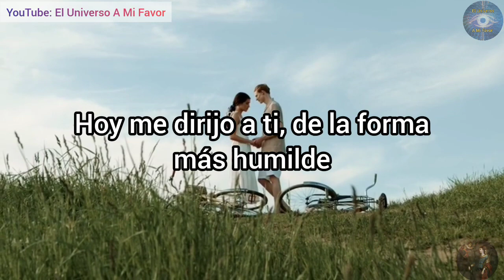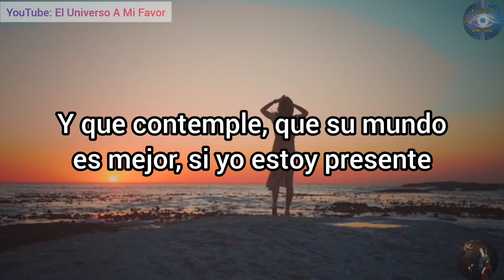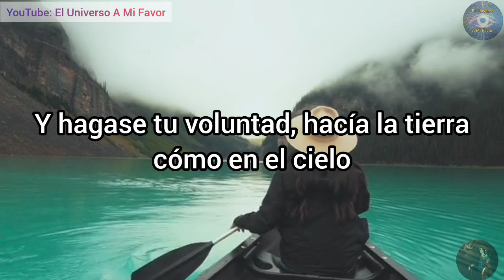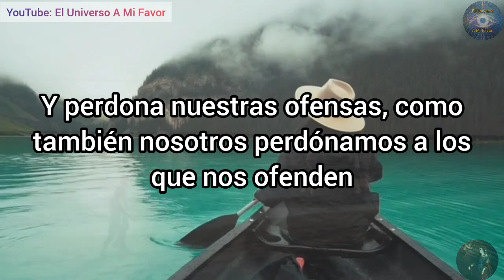Oración para que piense en mi y me busque desesperadamente 💕 Te LLAMA en 10 minutos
ORACIÓN PARA QUE ME PIENSE EN MI Y ME BUSQUE
ORACIONES
ORACIONES PODEROSAS
AMARRE DE AMOR
AMARRAR A UN HOMBRE
ORACION PARA LA PROSPERIDAD EN EL NEGOCIO
ORACION PARA EL DINERO
ORACION PARA LA PROSPERIDAD EN LOS NEGOCIOS
ORACION EFECTIVA PARA PROSPERIDAD
ORACION PARA EL DINERO Y PROSPERIDAD
ORACION PARA EL DINERO Y PROSPERIDAD RAPIDO
ORACION PARA MILAGROS
ORACION PARA MILAGRO ECONOMICO
ORACIONES EFECTIVAS
ORACIONES MAGNIFICAS
ORACION A SAN MATEO
ORACION A SAN MATEO PARA LOS NEGOCIOS
ORACIONES MILAGROSAS
ORACION A DIOS
ORACION A DIOS DE AGRADECIMIENTO
ORACION A DIOS PARA LA PROSPERIDAD Y ABUNDANCIA
ORACION A DIOS PADRE PARA LA PROSPERIDAD
ORACION PARA LA ABUNDANCIA
ORACION PARA ATRAER DINERO URGENTE
ORACION PARA DINERO RAPIDO
ORACION PARA EL DINERO URGENTE SAN PANCRACIO
ORACION PARA EL DINERO RAPIDO
ORACION PARA EL DINERO RESULTADOS INMEDIATOS
ORACION PARA CONSEGUIR TRABAJO
ORACION PARA CONSEGUIR DINERO Y TRABAJO
ORACION PARA CONSEGUIR DINERO Y TRABAJO URGENTE
ORACION MILAGROSA PARA CONSEGUIR TRABAJO Y DINERO
COMO CONSEGUIR TRABAJO URGENTE
TRABAJOS URGENTES
DINERO URGENTE
ORACION PARA EL AMOR
ORACION PARA EL SER AMADO
HECHIZO PARA QUE NO ME ABANDONE
HECHIZO PARA QUE NO ME DEJE MI AMOR
REZO PARA QUE NO ME ABANDONE MI NOVIO
ORACION PARA QUE NO ME DEJE MI NOVIO
ORACION PARA QUE SOLO PIENSE EN MI MI SER AMADO
ORACION PARA QUE NO ME DEJE NUNCA MI NOVIO
ORACION PARA DOMINAR A MI NOVIO
ORACION PARA QUE NUNCA ME ABANDONE
ORACION PARA LA PROSPERIDAD
ORACION PARA LA SALUD
ORACION PARA LA PROSPERIDAD EXITO Y DINERO
ORACION A SANTA CATALINA DE SIENA
HECHIZO PARA DOMINAR A UN HOMBRE
HECHIZO PARA AMARRAR A UN HOMBRE
HECHIZO PARA AMANSAR A UN HOMBRE
COMO AMARRAR A UN HOMBRE
ORACION PODEROSA PARA AMARRAR A UN HOMBRE
ORACION PODEROSA PARA AMANSAR A UN HOMBRE
ORACION PODEROSA A SANTA CATALINA DE SIENA
ORACION PARA ALEJAR AMANTES
ORACION PODEROSA PARA QUITAR AMANTES DE SU VIDA
ORACION PODEROSA PARA ALEJAR A LA AMANTE DE MI MARIDO
ELIMINAR AMANTE DE MI MARIDO
ORACION PODEROSA PARA QUITAR AMANTES
ORACION PARA ALEJAR TERCEROS EN DISCORDIA
ORACION PARA MI SER AMADO DEJE A LA OTRA
ORACION PODEROSA PARA QUE REGRESE MI SER QUERIDO
HECHIZO PARA QUE REGRESE MI SER AMADO
HECHIZO PARA QUITAR AMANTES
HECHIZO PARA QUE REGRESE MI HOMBRE
HECHIZO PARA QUE REGRESE MI MUJER
HECHIZOS DE AMOR
AMARRES DE AMOR
ORACION PARA AMARRAR A TU AMOR
ORACION PARA AMARRAR AL SER AMADO
AMARRE PARA UN HOMBRE
AMARRE PARA UNA MUJER
COMO AMARRAR A UNA MUJER
COMO AMARRAR UN SER QUERIDO
COMO HACER UN AMARRE
AMARRES DE AMOR
ORACION PARA DOMINAR POR COMPLETO AL SER AMADO
ORACION PODEROSA PARA AMARRAR LOS CINCO SENTIDOS
ORACION DE LOS CINCO SENTIDOS
AMARRE FUERTE
AMARRE PODEROSO
AMARRE DE LOS CINCO SENTIDOS
AMARRE DE AMOR
AMARRE DE ALMAS
AMARRAR ALMAS
AMARRE MUY PODEROSO
AMARRES MUY FUERTES
ORACION PARA DESEO
AMARRE SEXUAL
AMARRE SEXUAL PODEROSO
ORACION A LA GITANA DEL DESEO
ORACION GITANA DEL DESEO
ORACIÓN A POMBA GIRA
ORACIÓN AL ARCÁNGEL MIGUEL
ORACION DEL DOMINIO
ORACION DEL DESESPERO
ORACION PARA DOMINAR
ORACION PARA DESESPERAR
AMARRE DEL DOMINIO
AMARRE DEL DESESPERO
ARCANGELES
DECRETO
DECRETOS DIARIOS
DECRETOS POSITIVOS